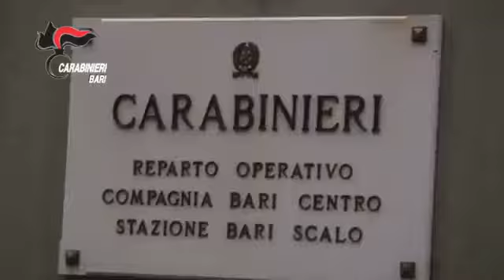Ilikepuglia TV: Altamura, partecipò a due omicidi: arrestato Cesare Michele Oreste